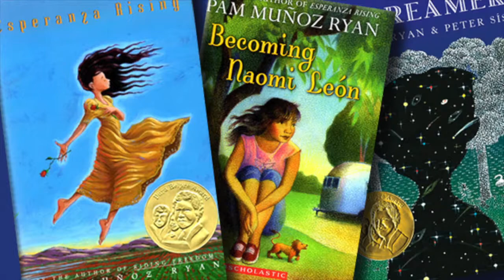Art Works Podcast: Pam Muñoz-Ryan, award-winning Children’s and young adult writer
Pam Muñoz-Ryan
Award-winning Children’s and young adult  writer opens up worlds of complications and riches.

Book jackets: courtesy of Scholastic